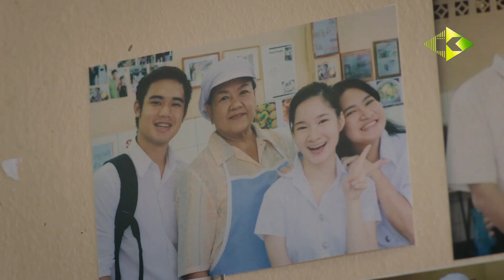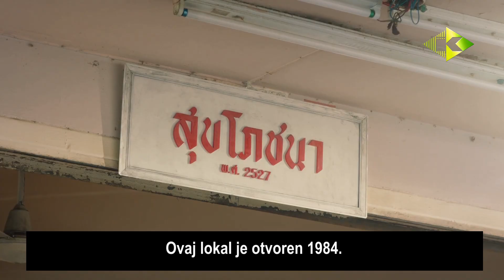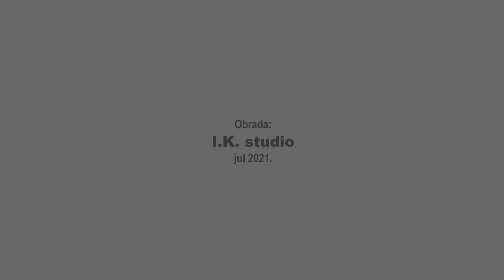KAFETERIJA [Dirljiv video]